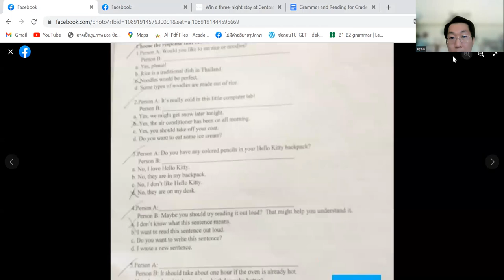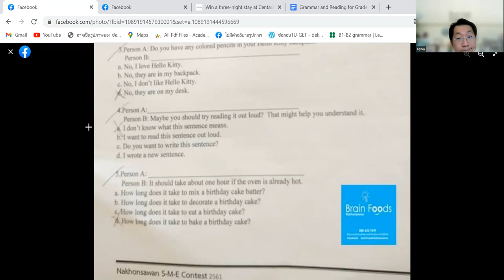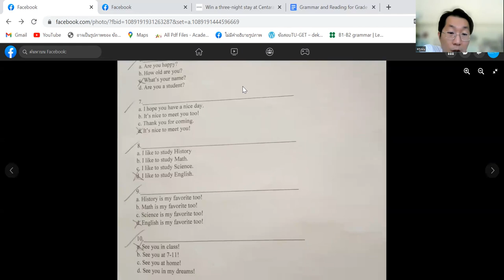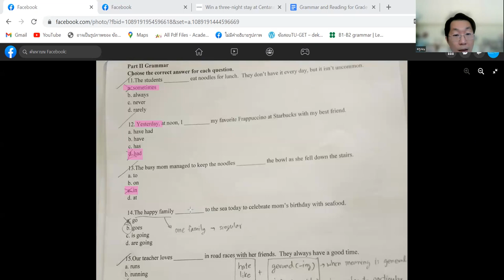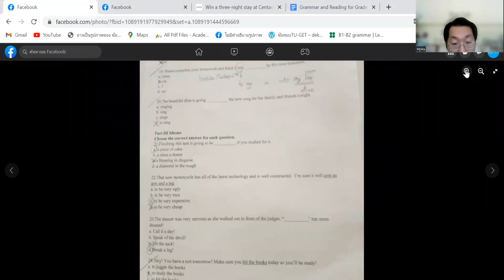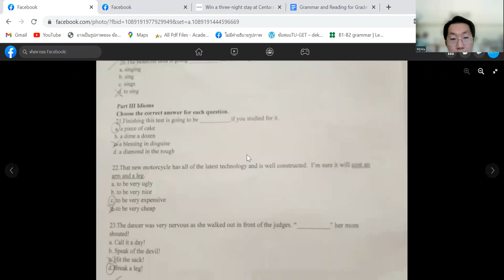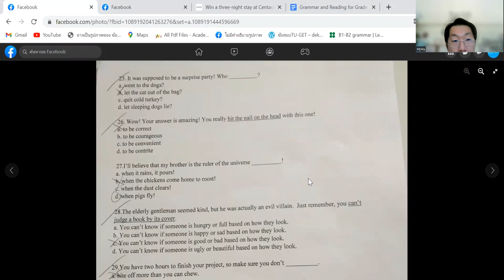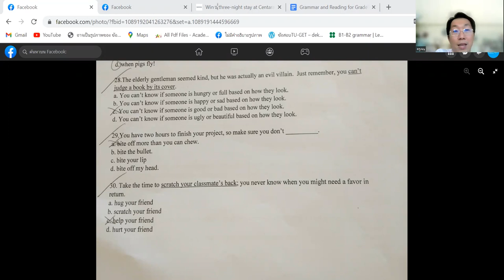เฉลยข้อสอบ SME Pre-Test ป.4-5-6 รร.นครสวรรค์ วิชาภาษาอังกฤษ [1/2]